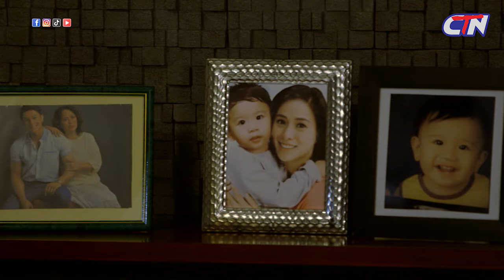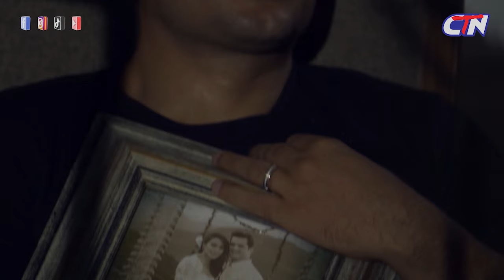សូមរីករាយទស្សនារឿងភាគហ្វីលីភីន ស្នេហ៍អស្តង្គត​​ ភាគទី៥៩